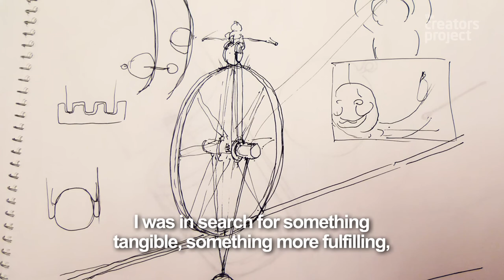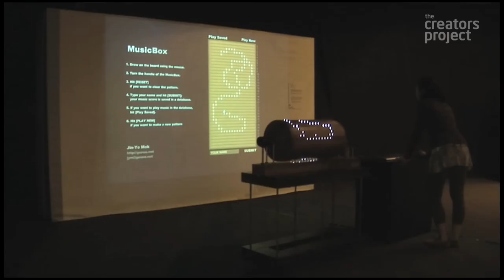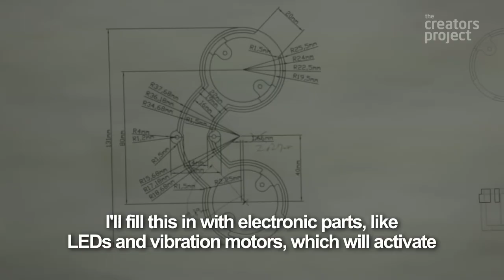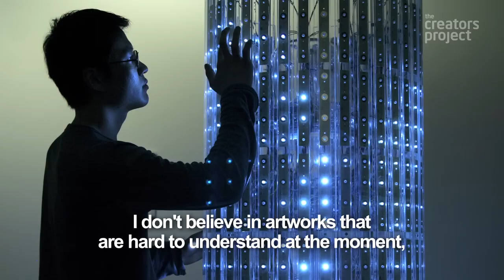Creating Art Without Secrets | Jin-Yo Mok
A crankable LED music box, a curtain of glass beads that light up with touch, and a helmet that makes you "more like Buddha" are only a few examples of the tangible artworks media artist Jin-Yo Mok dreams up. Find out his non-secretive approach to his technological masterpieces in the video above.